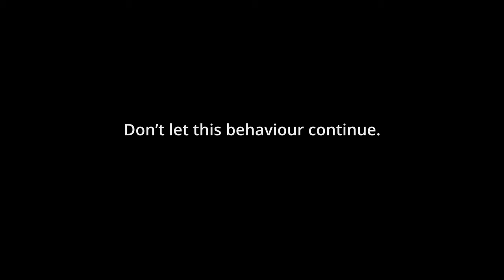Call it out - Tackling Male Violence Against Women and Girls in Bedfordshire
Violence Against Women and Girls (VAWG) is defined by the Home Office as acts of violence or abuse that we know disproportionately affect women and girls. The vast majority of these offences are committed by male perpetrators.

Crimes and behaviour covered by this term include rape and other sexual offences, domestic abuse, stalking, ‘honour’-based abuse, as well as many others, including offences committed online.

We remain committed to tackling all forms of abuse, supporting victims of any gender. We seek to bring to justice female offenders of any crimes and take these reports just as seriously.